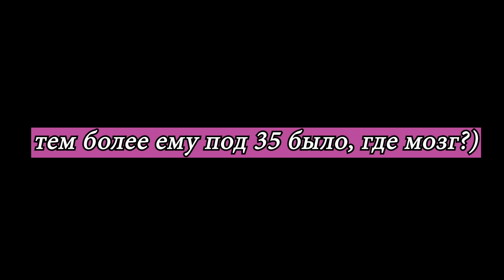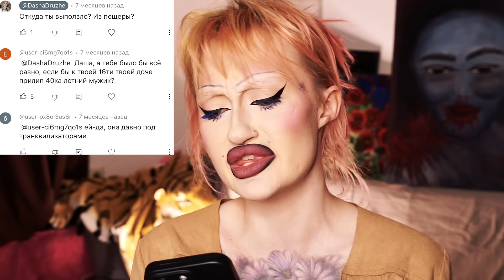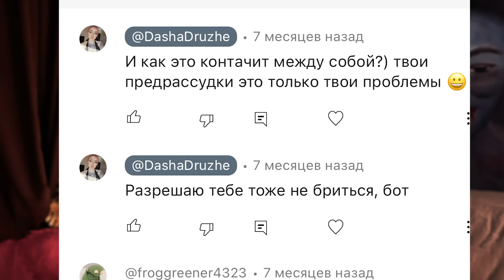ОТВЕЧАЮ ХЕЙТЕРАМ И ПОВАРИХАМ / ХАМИМ КРАСИВО/ СТАВЛЮ НА МЕСТО КОЛХОЗАНОК